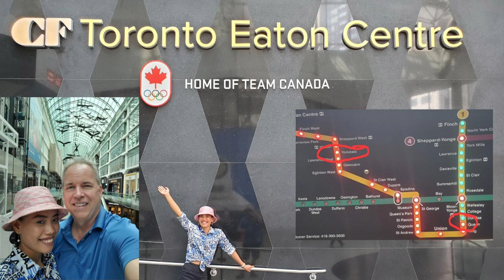Life In Toronto's Bustling Downtown Area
Downtown - Toronto Eaton Centre to City Hall - OLD and New. Come along and check it with us.